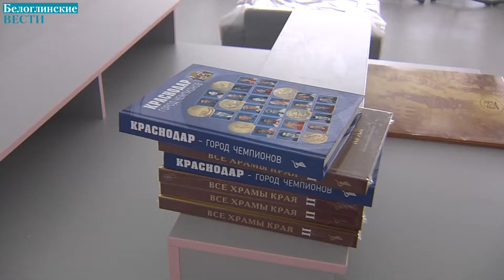На реализацию нацпроектов край привлек 5,5 миллиардов рублей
В целом финансирование национальных проектов на этот год составляет уже свыше 70 миллиардов рублей. Вениамин Кондратьев отметил хорошие темпы освоения средств. Особенно заметны результаты в программах «Образование», «Культура», «Международная кооперация и экспорт». Об этом губернатор Кубани рассказал на краевом совещании по реализации нацпроектов.

Всего за последние пару месяцев Краснодарский край дополнительно привлёк для выполнения нацпроектов более 5,5 миллиардов рублей из федерального бюджета. Средства также направят на ремонт и строительство региональных трасс, создание кемпингов для туристов и обустройство пляжей. Под пристальным вниманием главы края нацпроекты по благоустройству территорий.

Сроки нужно держать под жёстким контролем, уверен Вениамин Кондратьев. Все детские сады, школы, медучреждения, которые уже начали строить в регионе, обязательно должны завершить вовремя. Для выполнения социальных обязательств перед жителями края есть всё: и силы, и ресурсы. Главное, работать с отдачей, отмечает губернатор. Ведь население региона должно видеть и чувствовать изменения в жизни, на которые направляют такие большие денежные средства.